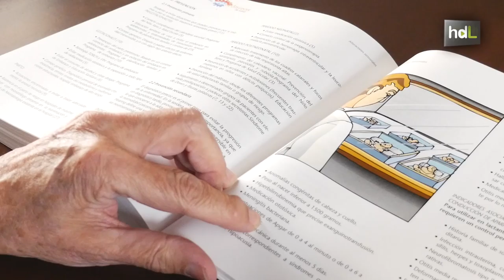HDL Ignacio Gómez de Terreros, un pediatra ejemplar que apuesta por la humanización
La Asociación Española de Pediatría ha reconocido la trayectoria de este médico sevillano con su designación como ‘Pediatra Ejemplar 2016'. Socio de honor de UNICEF España, profesor de la Universidad de Sevilla, fundador del Hospital Infantil del Virgen del Rocío, Cruz de Oro de la Orden Civil de la Solidaridad Social… En el extenso currículum del sevillano Ignacio Gómez de Terreros hay un dato biográfico que marca sus 44 años dedicado a la Pediatría: fue durante más de una década director de la Casa Cuna de Sevilla, una institución dedicada a acoger niños huérfanos y en desprotección. Esa experiencia, asegura el pediatra, fue determinante para desarrollar su particular visión biopsicosocial de la atención médica a los más pequeños.